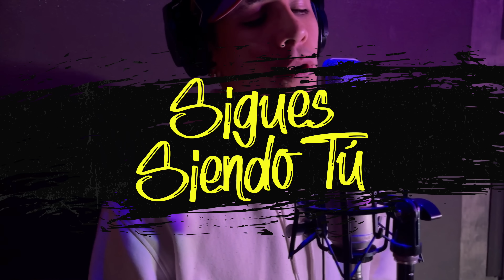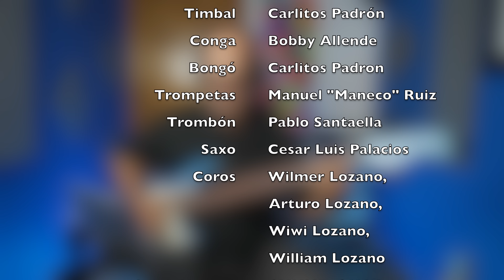Sigues Siendo Tú- Rumberos Del Callejon Ft. Los Lozano & Crazy Boy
Creditos
Producción: Carlitos Padrón
Letra: Carlitos Padrón
Voz: Arturo Lozano
Voz: Wiwi Lozano
Chanteo: Eduard Crazy Boy
Arreglo: Ramón Sanchez
Piano: Alberto Crespo
Bajo: Ruben Rodriguez
Timbal: Carlitos Padrón
Conga: Bobby Allende
Bongó: Carlitos Padron
Trompetas: Manuel "Maneco" Ruiz
Trombón: Pablo Santaella
Saxo: Cesar Luis Palacios
Coros: Wilmer Lozano, Arturo Lozano, Wiwi Lozano, William Lozano
Colaboración Urbano: CHUNE, OKAA, STARKBOYZ
Video: Carlitos Padrón
Video: Eduard Crazyboy
Mezcla: Diego Galé, Hector Mora
Grabado En: Chongo Productions LLC
Grabado En:  Hecho En Casa Jc
Diseño Gráfico: Adrian Tang